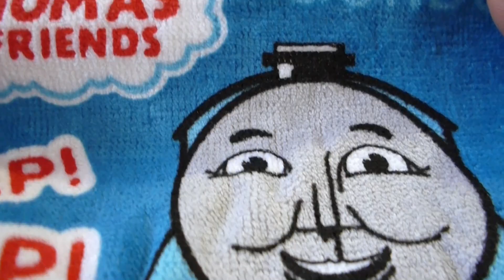きかんしゃトーマス プチタオル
きかんしゃトーマスのプチタオルです。うまい棒みたいですが、食べ物ではありません。
2013年8月10日～8月18日 池袋サンシャインシティで開催された、きかんしゃトーマス アトラクションイベント!!
『ソドー島ドキドキ!!アドベンチャー～トーマスをさがせ～』で２本買ってきました（全１２種）。

Thomas & Friends Petit Towel

★池袋サンシャインのイベント、ソドー島ドキドキ!!アドベンチャー～トーマスをさがせ